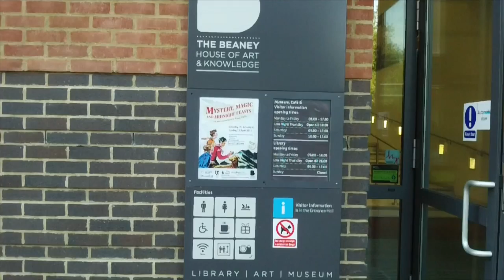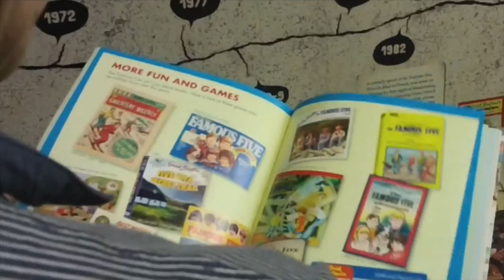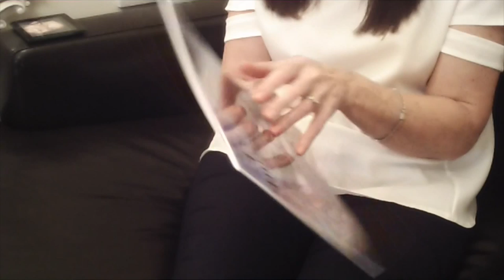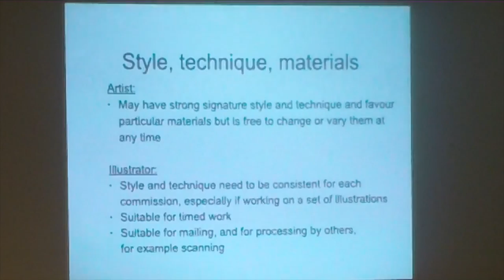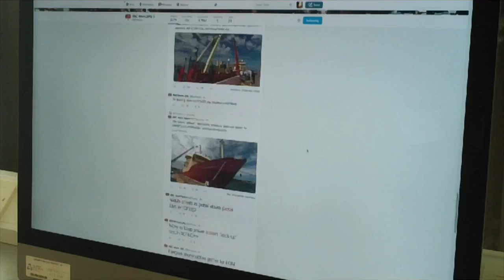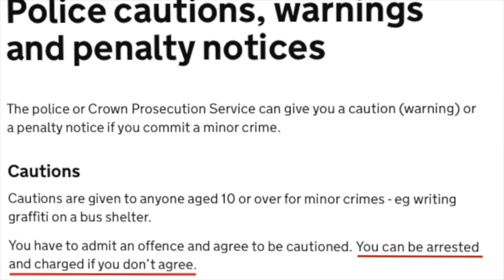Hot Culture TV Show - Part 2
Watch part two of our show where we explore the latest cultural issues in Canterbury, including a controversial exhibit in a local art gallery, the Canterbury Art Society branching out to new members and we also continue the debate over whether graffiti is art or vandalism.